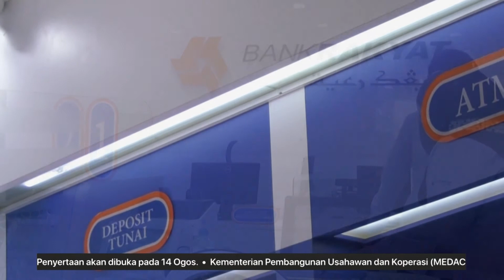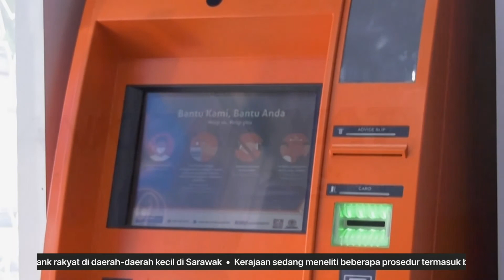Kemudahan Perbankan Di Luar Bandar Akan Dipertingkat